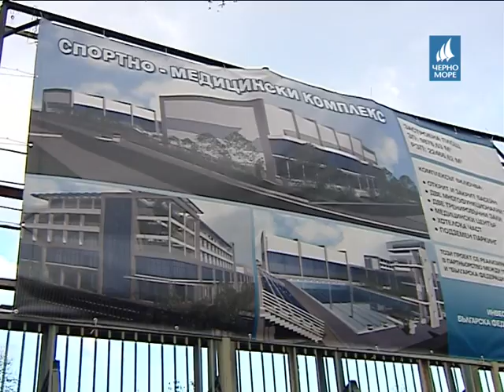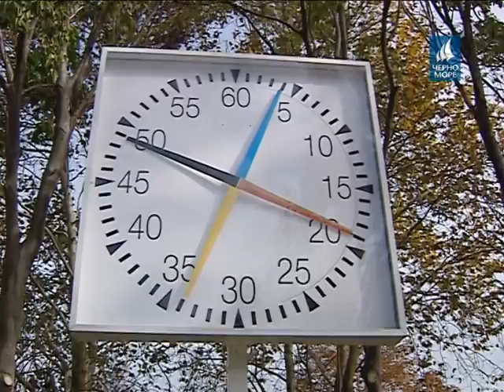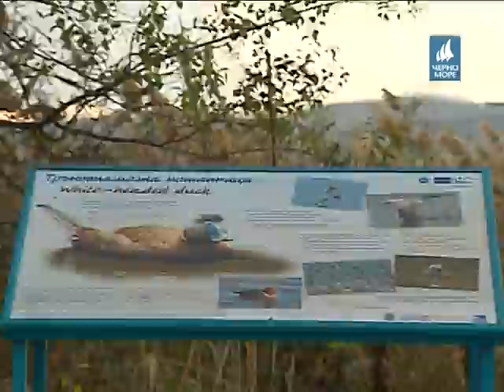ТВ "Черно море" - Бургас днес 24.11.2012